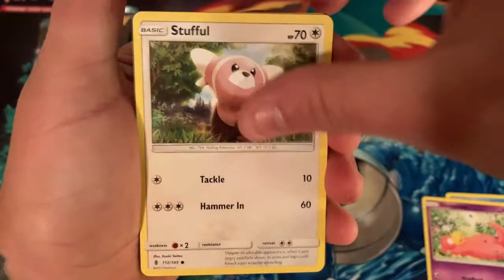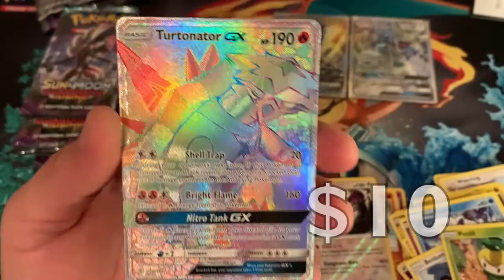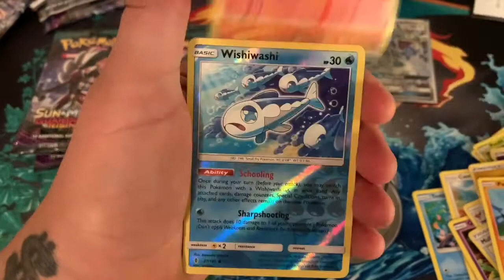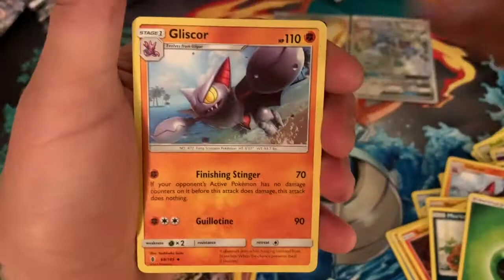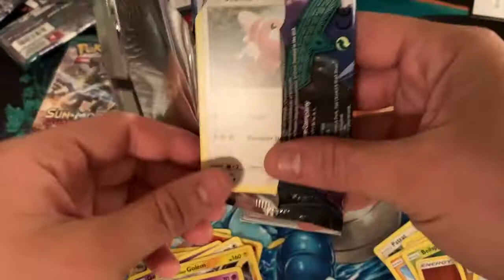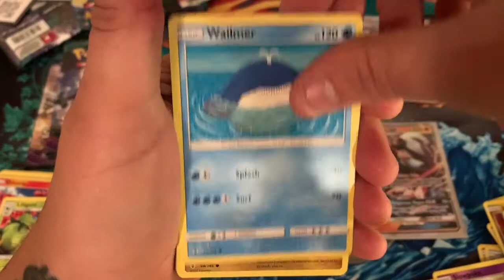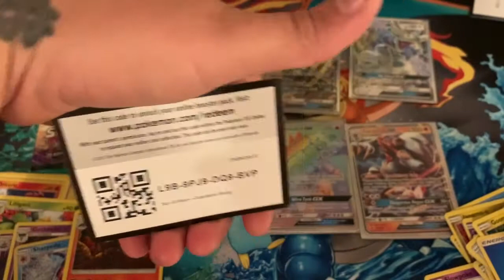POKEMON OPENING! HALF OF A GUARDIANS RISING BOOSTER BOX! Opening packs and str8 chillin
Yoyoyo wassup! In this vid we open half of a Guardians Rising booster box! Yeah yeahhh
    I hope you like the vid and, as always, you know I wish you the best!
HOLLA!   -Bulbamon